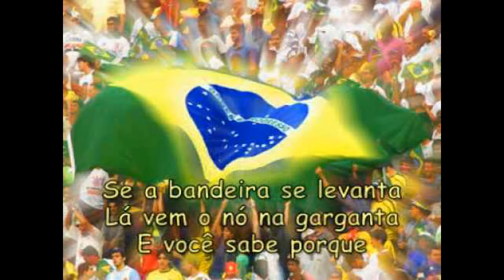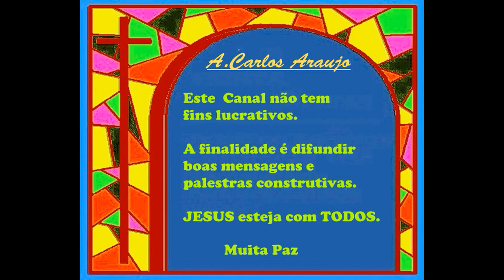MINHA TERRA- Poesia de Cassimiro de Abreu - do livro Primaveras- na voz de Cao Araujo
Parafraseando Cassimiro de Abreu coloco um trecho da poesia de Gonçalves Dias :- "Minha terra tem palmeiras / Onde canta o sabiá. /Todos cantam sua terra, / Também vou cantar a minha, / Nas débeis cordas da lira / Hei de fazê-la rainha; /  Hei de dar-lhe a realeza / Nesse trono de beleza / Em que a mão da natureza / Esmerou-se em beleza".                                              Infelizmente os homens públicos desonestos estão tornando esta terra feia.